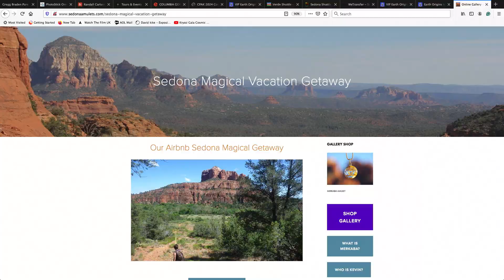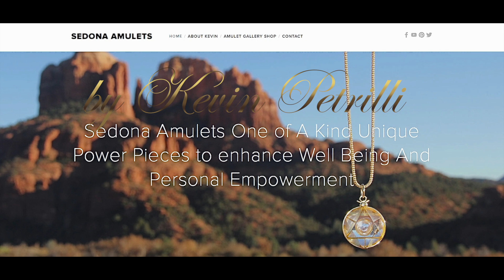Modern Megalithic Lodge & Gallery of Amulets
The Honshin Fine Art Galleries Check out Kevin's latest 4 pieces "The Merkaba" / "The Rainbow Light Body" / "Warp Star" / "The Vortex Seed" Along with a huge collection of other Amulets.  @honshinfineart6343 The "Merkabah" from Ancient Legend is said to be some of the Original Knowledge given to man long ago from the Angelic Kingdoms. The "Merkabah" is the divine light vehicle reportedly used by earthly masters and saints to connect with and attune themselves to higher realms both spiritual and physical.

Kevin's BIO
I grew up on the shores of the Great Lakes on the lower East coast of Michigan and for many years was a Merchant Seaman living aboard ship on the lakes & at sea.  At an early age I found I was aware of slight variations in some physical objects or the space around them, an energetic interaction between different things in the physical world.

These energies or currents are in constant motion from and between rock outcrops, large old trees, flowing springs, minerals, crystals, and us.  So I watched and learned how the energy of one thing can affect another and the impact of my presence. Over time I discovered that similar currents ran through & over the earth’s surface, it flows with the waters, blows in the wind and rains down from the heavens, stars and planets.

As I traveled I began to understand a little something of a forgotten science, which the ancients had once mastered. They labored for centuries marking earth ground points with standing stones, stone circles, pyramids and lines of standing stones across the country side the reasons now seems obvious. As a merchant seaman I had the opportunity to travel the world and experience some of these wonders. I met many peoples with different beliefs and traditions who also knew of these currents and we would share our understandings.

In the mid seventies after a few of years sailing the Great Lakes& life on the water I came down to the SW. Desert country on a extended camping and cross country hiking trip for the winter. On my walk about I met a nomadic group of Native peoples in the Desert Mountains of Northern Mexico and was given a deeper understanding of life and a broader view of the world. It was a small group of 25 to 45 people whose numbers would change with the seasons and location with a year round core group of about 25. These were Native American and Mexican peoples of several different tribes and clans. The people I had first met were the ones I ended up staying with who were Mescalaro Apache for the most part.  Over time and with the help and guidance of an elder of this group I was shown some of the old ways, “The Way of Stillness”

 yet I would liken it more to a deep meditative martial art. He showed me many things, the first was that if you can become perfectly still inside you become aware of all things around you seen and unseen. From this still place you can with awareness interact with and change the energy or flavor of your surroundings. The second, was that there are responsibilities that come with that awareness and third, that an articulate quasi-intelligent energy permeates the natural world and to learn of these ways one need only go out into the wild places and ask to be shown.

Now I have read of such things and I’ve been told this by different teachers and masters but this elder was the first to show me and I’ve been apprenticing ever since. The Red Rock cliffs, caves, canyons, forest, rivers and wild life of Sedona are powerful teachers. The Way of Stillness is sensitivity to the currents, cycles and rhythms of the nature world around us. This understanding allows me to create energetic and purposeful amulets in service to others. Esoteric knowledge, harmonies of the heavens and earth linked through sacred geometry and other sacred ways guide my craft and brings many different arts together with purpose, so I create to eco creation in an Amulet.

As a 21-century amulet maker who works with some of the old ways with modern eyes I begin to see and understand. There is more to our world and us then what is seen, life is but a glimmer of the reality at hand and the world is full of obvious things, which no one by chance ever observes.

Honshin Fine Art is comprised of two galleries within Sedona, AZ featuring approximately 8 Sedona/Arizona local artists who have over 50 years of fine art experience in their discipline. Each artist embodies the natural energy of their medium and work together to create the gallery atmosphere of Wholeness, Harmony, and Radiance.